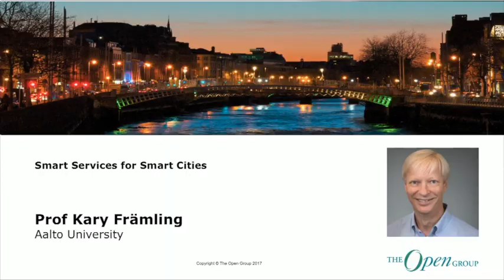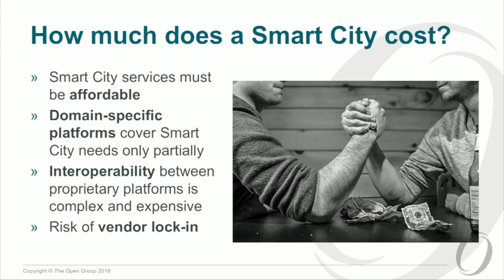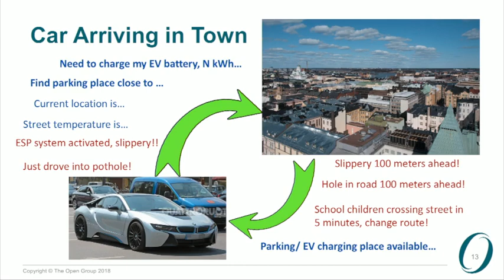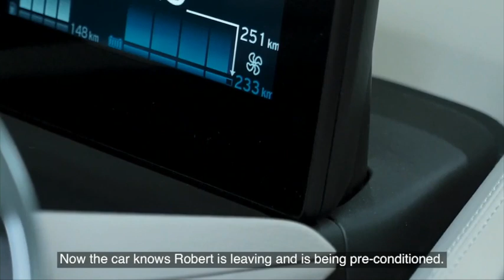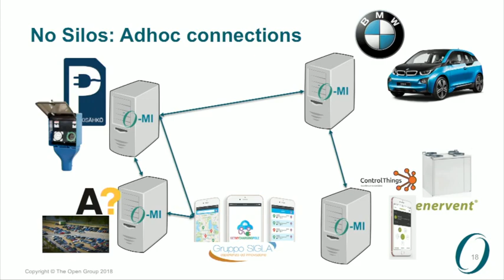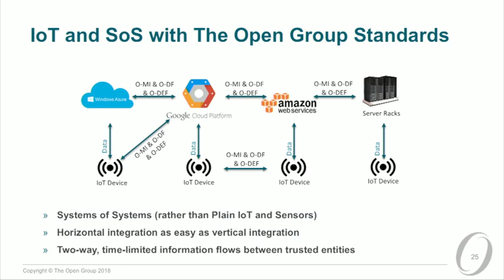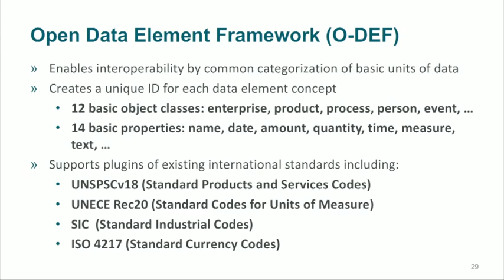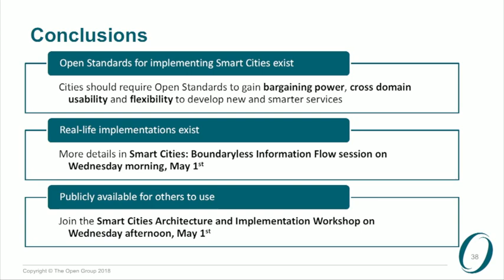Smart Services for Smart Cities - The Open Group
Kary Främling is a Professor in Computer Science at Aalto University in Finland, as well as Professor in Data Science at Umeå University in Sweden. He is also a Founder and CEO of the company ControlThings that develops commercial Internet of Things (IoT) solutions. Kary is the current Chair of the IoT Work Group of The Open Group, as well as the main contributor to the IoT standards Open Messaging Interface (O-MI) and Open Data Format (O-DF), published by The Open Group in October 2014.

Kary is an author of over 100 articles published in scientific journals and conferences, including the (presumably) first article that mentions the IoT in 2002. That article presented a middleware implementation that fulfilled most requirements for IoT architectures and was used in several industrial systems. Since then, Kary has been the main architect of IoT systems in various domains, such as buildings, HVAC equipment, vehicles, supply chain management etc. He has recently also focused on Artificial Intelligence and Machine, which have been cornerstone technologies in his research since the 1990's.

Contents:
- What is a Smart City? (1:07)
- Smart Parking and Charging (14:44)
- Behind the Scenes
- Conclusions (36:30)

Why Smart Cities?
- Cities are competing for the best work force, tax payers, companies...
- How to attract the best work force?
- How to attract best companies?
Smart City: bIoTope use cases: (3:10)

How much does a Smart City cost? (4:10)
- Smart City services must be affordable.
- Domain-specific platforms cover Smart City needs only partially.
- Interoperability between proprietary platforms is complex and expensive.
- Risk of vendor lcok-in

Bargaining power of Cities (6:00)
In any industry, competition is driven by five competitive forces:
- Bargaining power of buyers.
- Nature and intensity of rivalry among existing competitiors
- Threat of new entrants
- Threat of substitute products or services
- Bargaining power of suppliers

bIoTope demonstration video - (14:44)

What really happens in the Helsinki Use Case?
Combination of smaller Use cases:
- Pre-Conditioning
- Driver identification & data usage
- Realtime traffic information
- Smart Parking
- Smart Charging

Data Model for Smart Parking & Charging - (23:27)

IoT Standards by The Open Group - (25:01)
- Internet of Things (IoT) Work Group established at The Open Group in 2010
- Open Messaging Interface (O-MI - 28:00) and Open Data Format (O-DF - 29:30) published in 2014.
- Open Data Element Framework (O-DEF - 31:50) published by The Open Group in 2016

Conclusions:
- Open Standards for implementing Smart Cities exist. Cities should require Open Standards to gain bargaining power, cross domain usability and flexibility to develop new and smarter services.
- Real-life implemenations exist.
- Publicly available for others to use.

The Open Group: Making Standards Work®
The Open Group works with customers and suppliers of technology products and services, and with consortia and other standards organizations to capture, clarify, and integrate current and emerging requirements, establish standards and policies, and share best practices. Our standards ensure openness, interoperability, and consensus. To find out more information about Forums of The Open Group, please